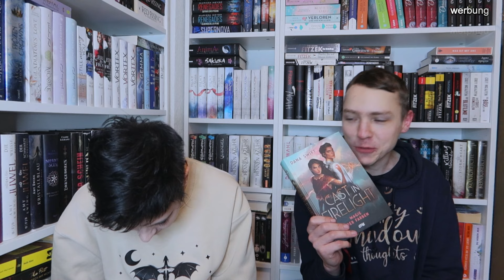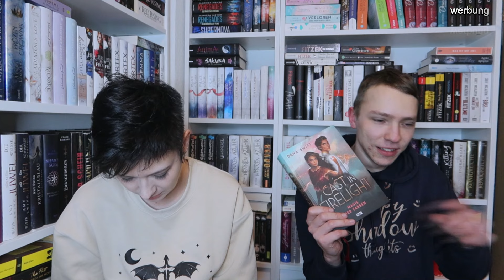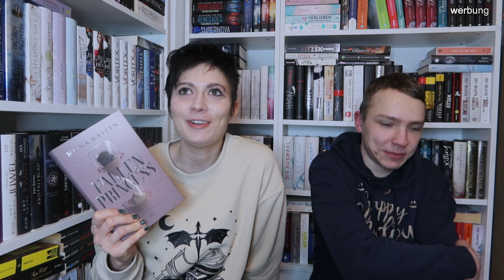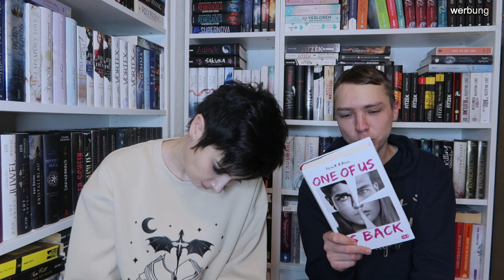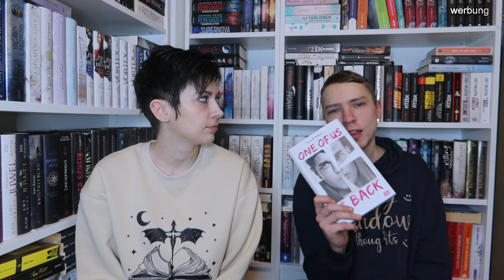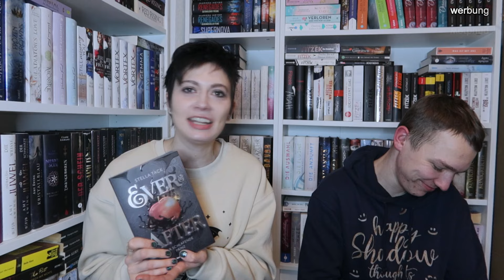LESERÜCKBLICK | Dezember 2023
Heute haben wir unseren Leserückblick für Dezember für euch:) Viel Spaß damit! :)

*Die Bücher:
Fallen Princess:
Feels like Christmas:
Ever & After:
Der Weihnachtosaurus:
Wolkenschloss:
Cast in Firelight:
Nico & Will:
One of us is back:
Legend:
Iron Flame:

Meine veröffentlichten Bücher:
Acadia Love
Acadia Fight

Die Andoria Chroniken